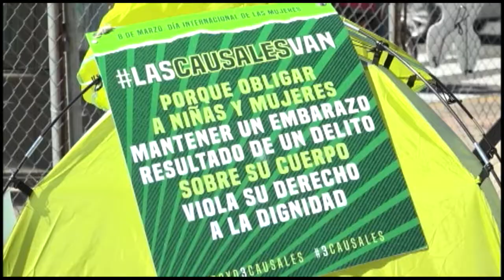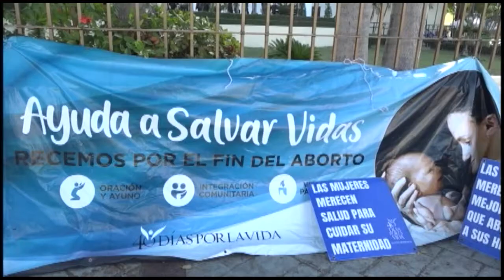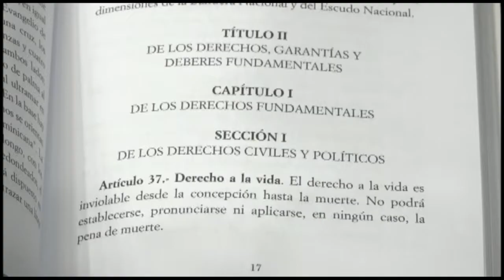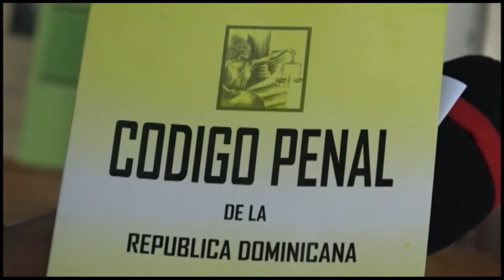Reportaje : El aborto en RD y sus tres causales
Reportaje por Nairoby Ureña